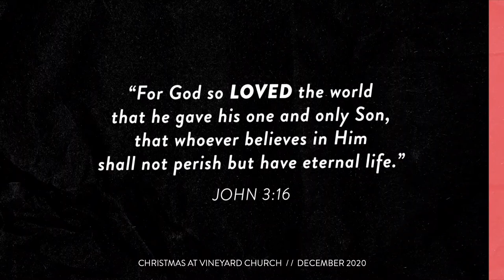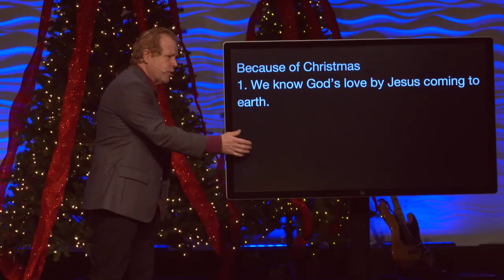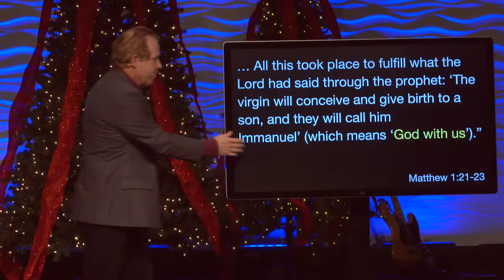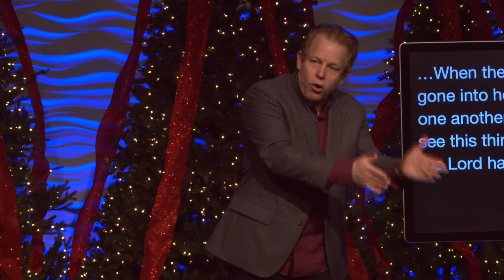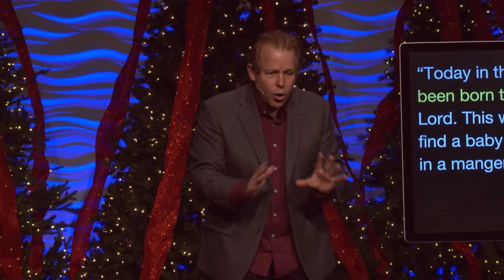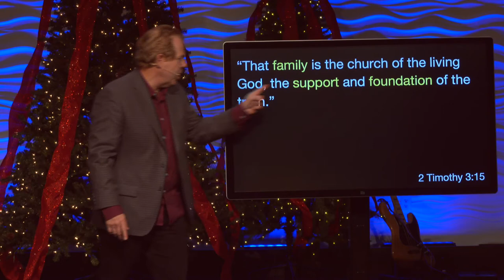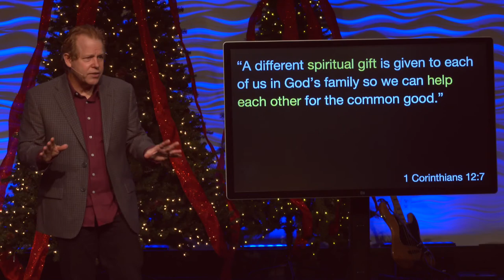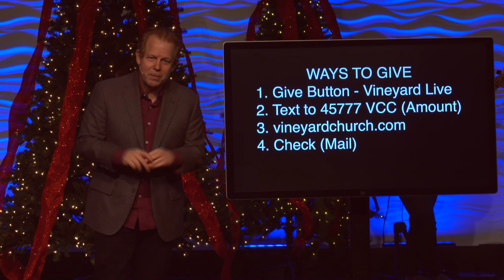God’s Gift of Love- The Gifts of Christmas - Part 1 of 3/ 2020-12-06 / Pastor Andy Meade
God’s Gift of Love

The Gifts of Christmas - Part 1 of 3

Because of Christmas

1. We know God’s love by coming to earth.

“She [Mary] will give birth to a son, and you are to give him the name Jesus, because he will save his people from their sins. All this took place to fulfill what the Lord had said through the prophet: ‘The virgin will conceive and give birth to a son, and they will call him Immanuel’ (which means ‘God with us’).”

“Jesus Christ, who, though he was God, did not demand and cling to his rights as God, but laid aside his mighty power and glory, taking the disguise of a slave and becoming like men.”
Philippians 2:6-7 (TLB)

2. Jesus showed us what God is like.

“Suddenly a great company of the heavenly host appeared with the angel, praising God and saying, ‘Glory to God in the highest heaven, and on earth peace to those on whom his favor rests.’ When the angels had left them and gone into heaven, the shepherds said to one another, ‘Let’s go to Bethlehem and see this thing that has happened, which the Lord has told us about.’”

3. We can know God in a personal, life changing way.

“Today in the town of David a Savior has been born to you; he is the Messiah, the Lord. This will be a sign to you: You will find a baby wrapped in cloths and lying in a manger.”

“Because you belong to Christ Jesus, God will bless you with peace that no one can completely understand. And this peace will control the way you think and feel.”
Philippians 4:7 (CEV)

4. We enjoy love & support through a new family.

“Because of his love, God’s unchanging plan has always been to adopt us into His own family by bringing us to himself through Jesus Christ.”

“That family is the church of the living God, the support and foundation of the truth.”
2 Timothy 3:15 (ERV)

“A different spiritual gift is given to each of us in God’s family so we can help each other for the common good.”
1 Corinthians 12:7(NIV)

                 Services are streamed live at vineyardchurch.com

All scripture is from the New International Version unless otherwise noted.

Check us out on Twitter: Twitter.com/vineyardva